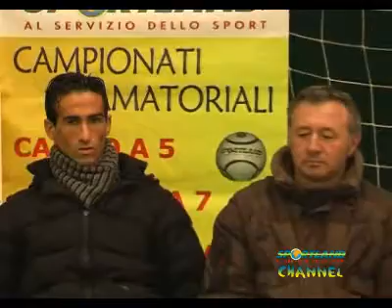7 Puntata 50° Minuto C5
7 Puntata 50°Minuto Calcio a 5 svolta nel C.S. LND FRANCO BETTINELLI Via Lago di Nemi,31 Milano venerdì 5 dicembre 2008.